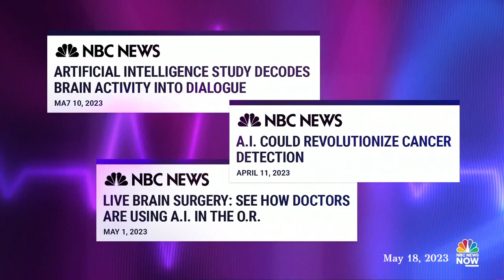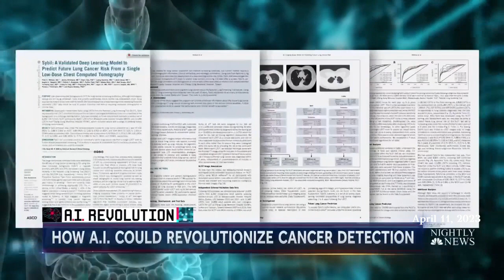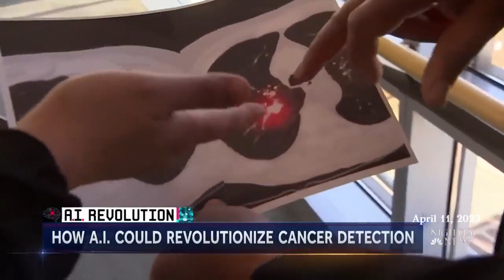CANCER DETECTION PROPHECY MANIFEST Allyssa Narvaez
CANCER DETECTION PROPHECY MANIFESTS THIS YEAR! JUST GO TO THE DOCTOR AND ASK FOR "AI" Assisted Screening!
Me: "The video is too long."
God: "Use It. It Can Save Someone's Life"